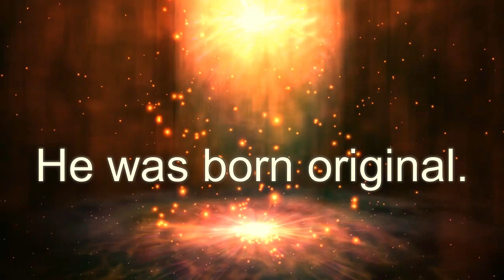Unlock your heroism with me and live the life of your dreams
Rediscover yourself is a transformational idea shared by Life Simplifier. following it can lead you to your heroism.

ABOUT MOTIVATE MEE:
Motivate Mee…Academy for Heroes is an online and offline learning platform for people willing to transform & reach their heroic performance level.

Our programmes are beautifully crafted and are highly promising in nature. We offer uniquely designed programmes catering to individual and organizational needs in the form of training, seminars, workshops, Training material.

We offer a wide range of online training programme, online webinars, Online workshops for Teachers, Students & Professionals. Our programmes are claimed by our clients to be rich in value and practical in execution.

The wow factor we experience in their gratitude is indefinable in words for us. We are committed to bringing expected uplift in our clients’ growth.

Our clients come from different walks of life like the R&D Department, Students, Teachers, Doctors, Engineers, Lawyers, Entrepreneurs, Heads of companies.

Online training for heroic transformation, Exclusive programmes for educational Institutional and corporate.

Be it Life Goals, Business Leadership, Self-Leadership, Transformational Teaching, Self-discovery, Pursuit of Happiness or Attitude Building, Financial Success, Personal Development, Life counselling.

Each of our programmes promises to provide simple and implementable solutions.

(If you are willing to join our what's app group and have a humble beginning. Message us. It is of truly high value and paid.)